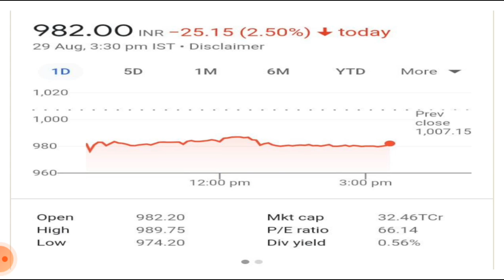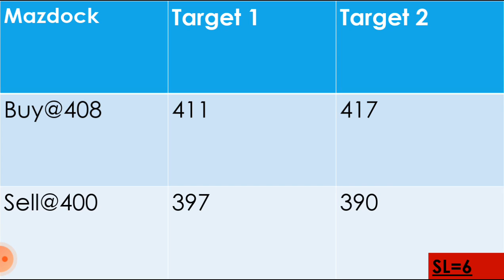Best intraday trading strategy, (Intraday stock for 30 August 2022), Intraday Stock For Tomorrow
Intraday,

Best Intraday share for 30 August 2022,
Intraday strategy for 30/8/2022,
Intraday stocks for  30/8/2022,
Intraday share for  30/8/2022,

Aaj kaun sa share kharide,
aaj ka intraday stock,
kal konsa share badega,
kal konsa share lena chahiye,
kal konsa share buy kare,
kal konsa share girega,
kal konsa share kharidna chahiye,
Kal ke liye Intraday Stock,
Aaj ke liye Intraday Stock,
mazdock stock for today,
mazdock target,
mazdock target for today,
mazdock stock analysis,
mazdock stock analysis for Intraday,
intraday stocks youtube,
intraday stock,
intraday strategy,
intraday stocks for today,
intraday hunter,
intraday day trading,
daily intraday trading tips,
daily intraday free trade call,
intraday,
intraday me konsa share kharide,
mukul agarwal intraday strategy,
intraday no loss strategy,
intraday price action strategy,
intraday,
voodoo intraday trading tomorrow,
guaranteed stock,
guaranteed stocks,
market travel intraday stock,
market travel stocks,
intraday trading strategy for tomorrow,
intraday trading plan for tomorrow,
intraday trades for tomorrow,